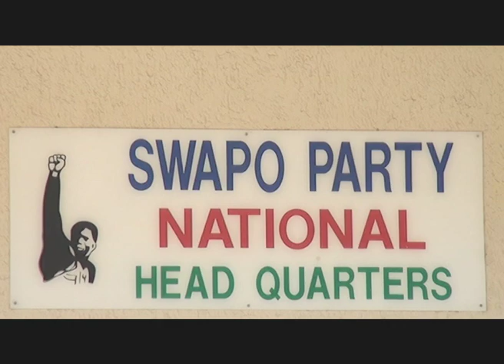Swartbooi criticizes Katjavivi's re-election as Speaker of parliament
The Leader of the Landless People's Movement - Political Party(LPM) has criticized the SWAPO member of Parliament, Peter Katjavivi, who was re-elected as the Speaker of the National Assembly, at the swearing in ceremony of the seventh parliament.

Watch TodayOnOne on DStv 284, GOtv Namibia 90, DStvNow App and tv2africa.com weekdays at 19h00.